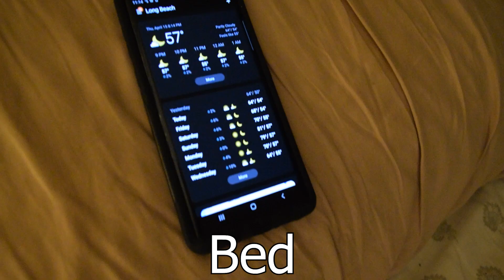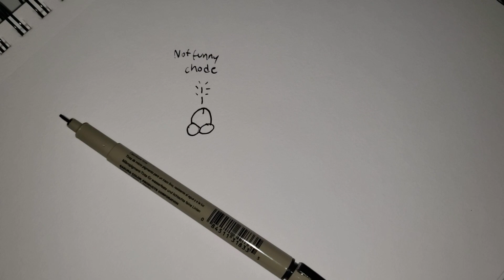Game Standard: Phasmophobia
Kool and the gang is a good band